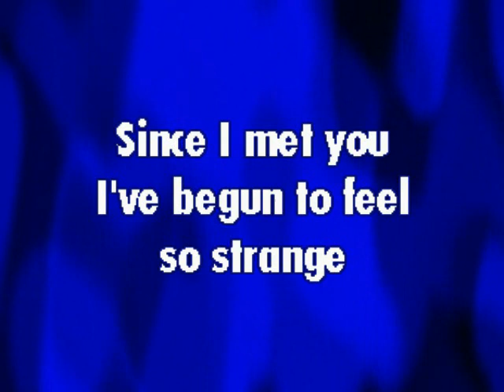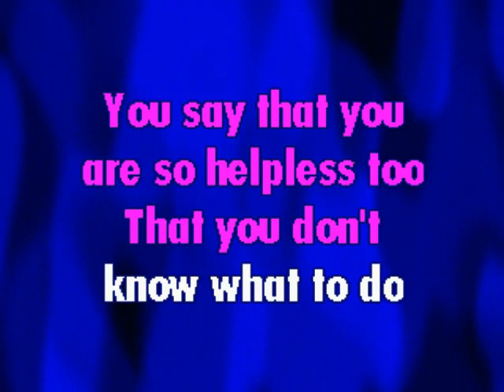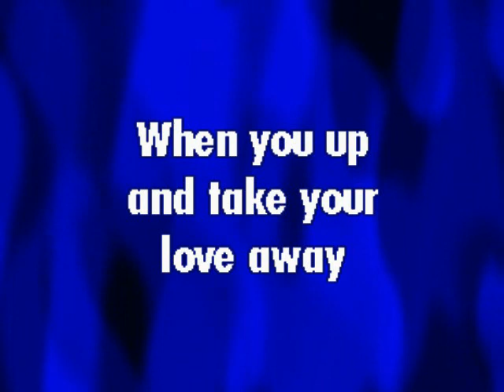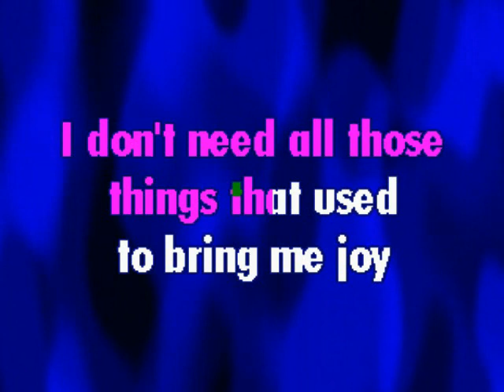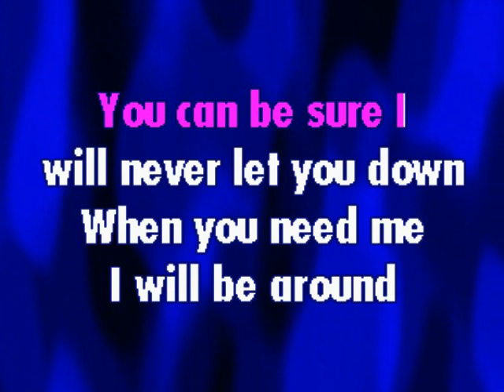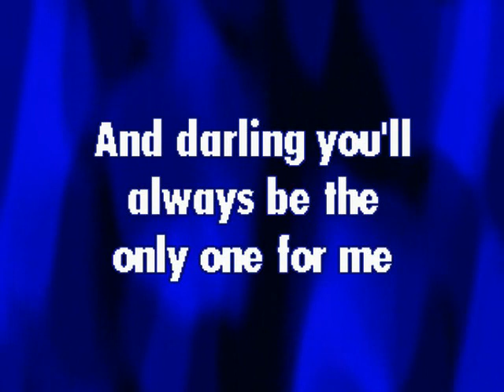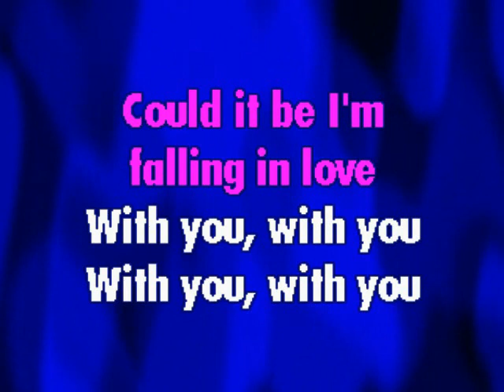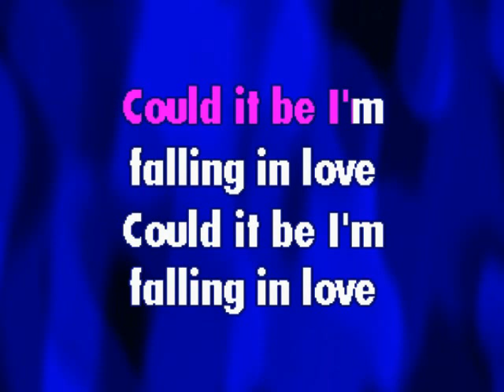Could It Be I'm Falling In Love The Spinners